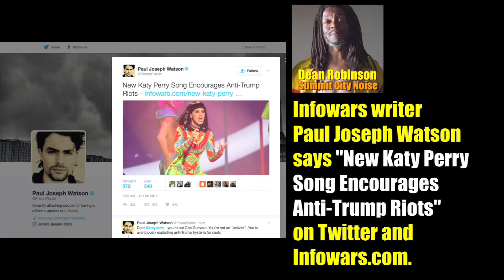Infowars Clickbait Clash with Katy Perry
Infowars writer Paul Joseph Watson says "New Katy Perry Song Encourages Anti-Trump Riots" on Twitter and Infowars.com. "The lyrics make reference to 'liars' and the 'empire,' clearly placing it in a political context," Watson says.

Summit City Noise producer Dean Robinson says "Katy Perry's song does not mention Donald Trump or encourage anti-Trump riots, as Paul Joseph Watson writes on Twitter, Infowars and PrisonPlanet.com."